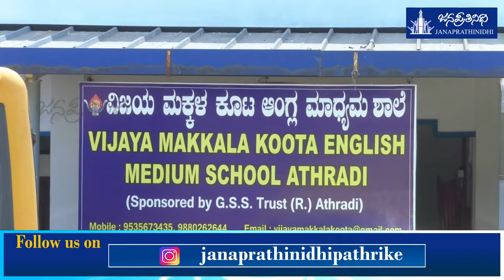Vijaya Makkala Koota English Medium School Athradi 100% Result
ಗ್ರಾಮಾಂತರ ಪ್ರದೇಶದಲ್ಲಿ ಗುಣಮಟ್ಟದ ಶಿಕ್ಷಣ: ವಿಜಯ ಮಕ್ಕಳ ಕೂಟ ಆತ್ರಾಡಿ ಶೇ.೧೦೦ ಫಲಿತಾಂಶ
ಸತತ ಸಾಧನೆಯ ಹಿಂದಿದೆ ಶಿಕ್ಷಣಸ್ನೇಹಿ ಕಲಿಕಾ ವಿಧಾನ
Vijaya Makkala Koota English Medium School Athradi

Management: Nagaraj Vandse

Reporting: Shreeraj Vakwady

Background Voice: Suraksha Udupa

Camera Editing: Rakshith Kumar Koteshwara

Design: Krishna

Help: Roopesh Gangolli